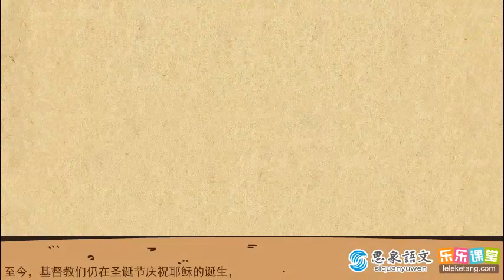11 基督教文明及《圣经》